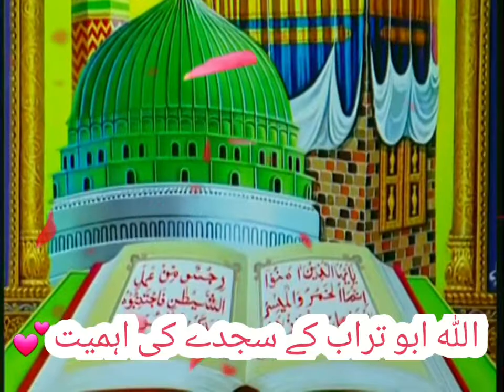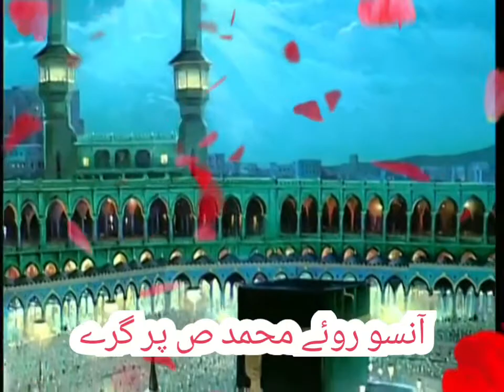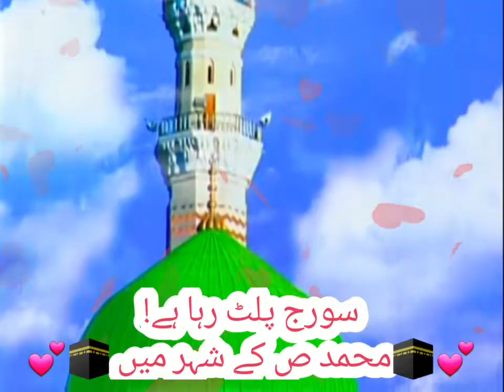Aslam Sabri Qawali Muhammad k sher mn/2019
Aslam Sabri ki Pehli qawali, jis mn us ne Mola Ali ع ki Shaan mn Kuch jumly khy thy. Jo k Baad mn any wali Qwali mn nhi hn. Wo is video Mn hn . Or bht hi Khubsurat Kalam hy.